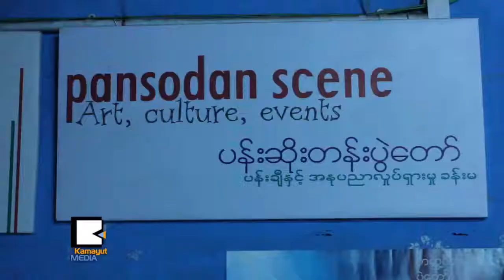womenအမ်ဳ​ိး​သမီး​ေ​တြ​ရဲ​႕ ပညာ​ေ​ရး​နဲ​႔ ႏိုင္ငံ​ေ​ရး​အယူ​အဆ ဘယ္လို​ထင္ဟ​ပ​္ေ​န​သလဲ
ျ​မန္မာႏ​ိုင္ငံ​က အမ်ဳ​ိး​သမီး​ေ​တြ​ရဲ​႕ ပညာ​ေ​ရး​နဲ​႔ ႏိုင္ငံ​ေ​ရး​အယူ​အဆေ​တြ​ကို ႐ိုက္ကူး​ထား​တဲ့ Emerging Women of Burma ဆို​တဲ့ မွတ္တ​မ​္း​႐ုပ္ရွင္ကား​ကို ဒီ​ဇင္ဘာ ၃​ရ​က​္ေ​န​႔​က ရန္ကု​န​္​ၿ​မိ​ဳ​႕ Pansoden Sceneမွာ ျ​ပသ​ခဲ့​ပါ​တ​ယ​္။ အမ်ဳ​ိး​သမီး​အခြ​င​့္​အေ​ရး​အတြ​က​္ ႐ိုက္ကူး​ထား​တဲ့ ဒီ​မွတ္တ​မ​္း​ကား​ဟာ ဘယ္လို​အျ​မင္သေ​ဘာ​ထား​ေ​တြ​ကို ထင္ဟပ္ထား​သလဲ။